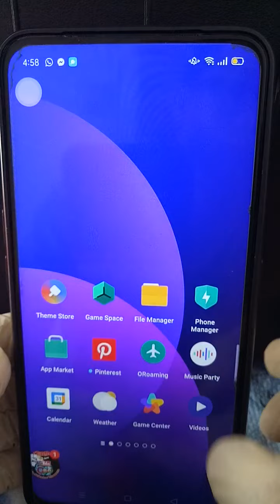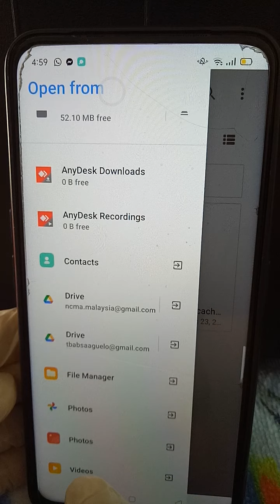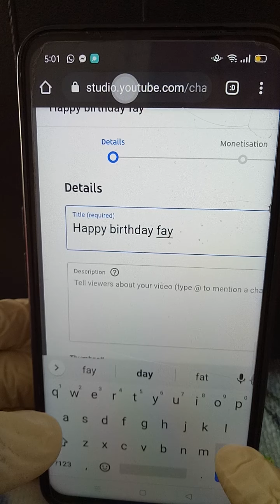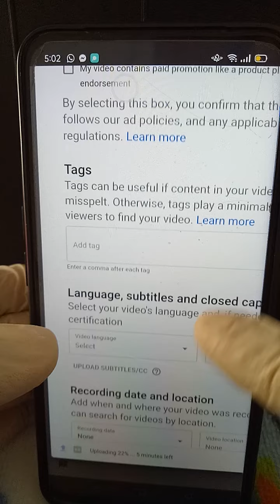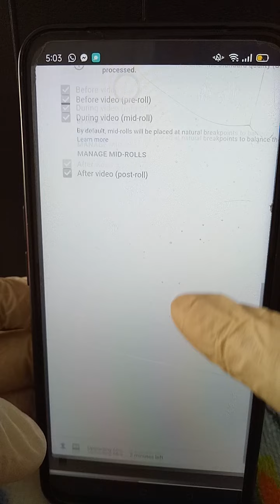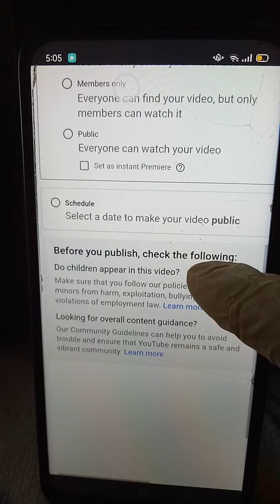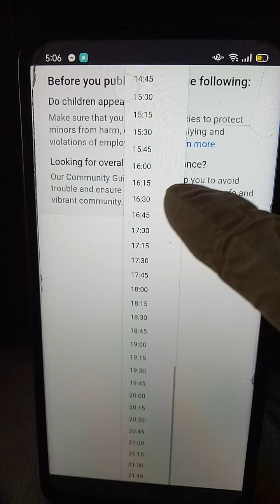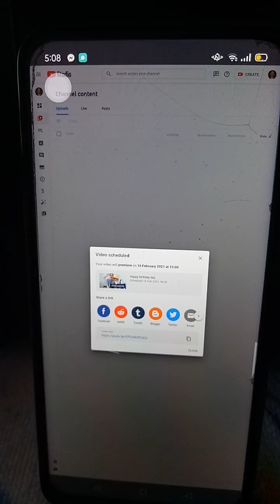How to Set simple premiere using cellphone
Basic simple tutorials for our community